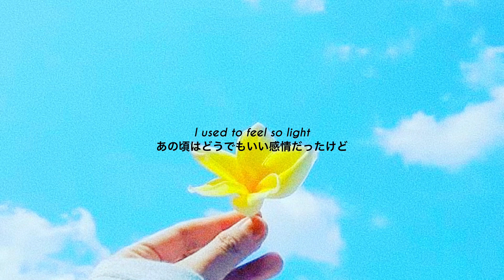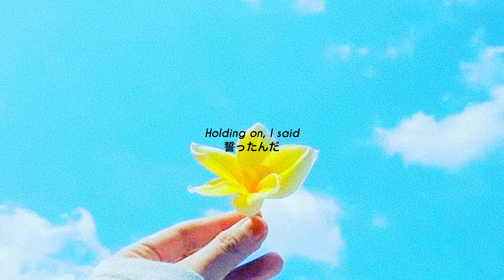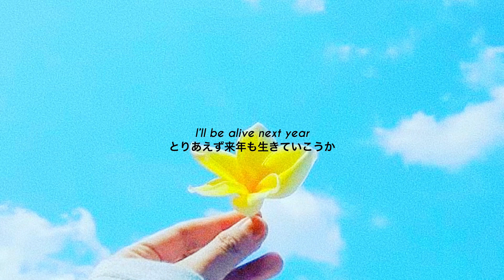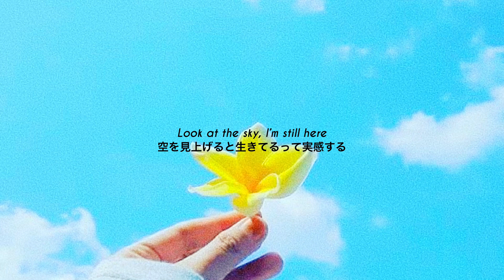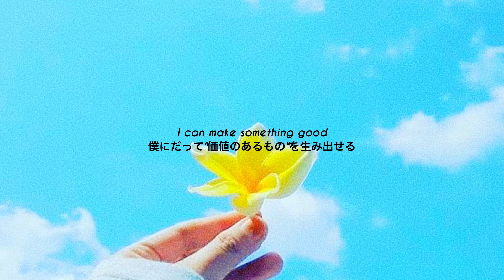［和訳］Look at the Sky/Porter Robinson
遂に来日しますね、、、、

楽しみ過ぎて心臓が破裂しそうな主でございます。